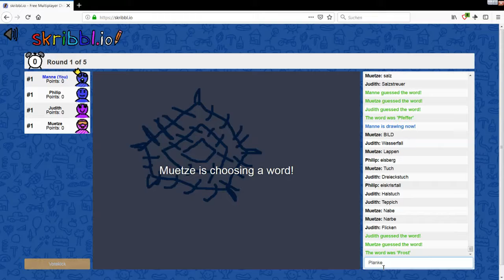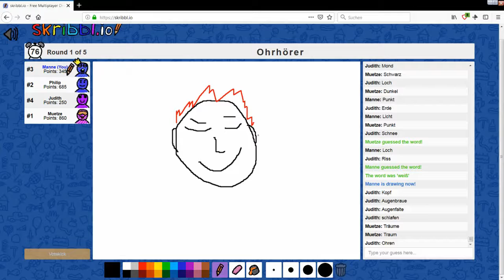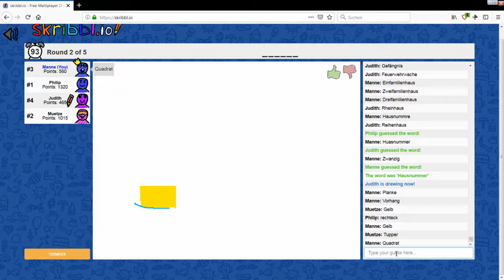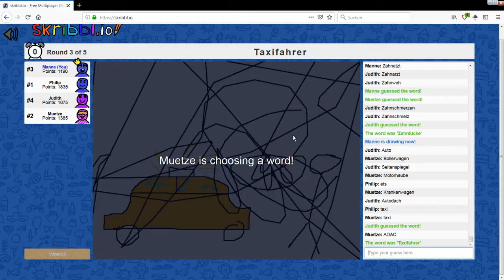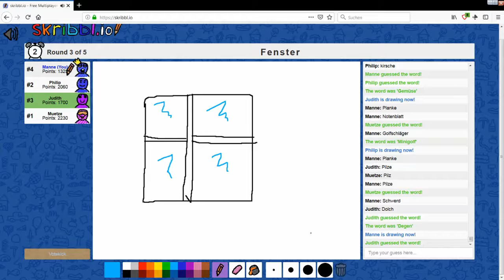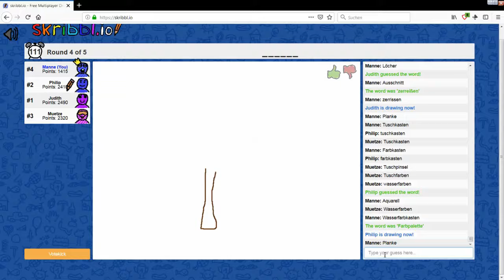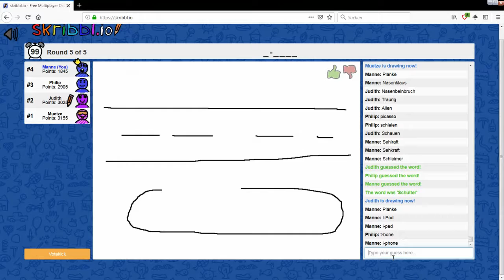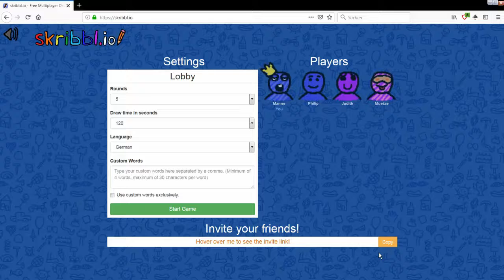Skribbl io #018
Ich bin sowas von durch! XD

Spiel:
Skribbl.io (PC) (Browsergame)

Aufnahmeprogramm:
OBS Studio

Mikrofon:
TONOR BM-700

Videoschnittprogramm:
DaVinci Resolve